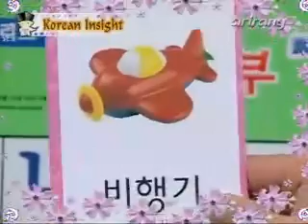lsk 2005 Lesson 177